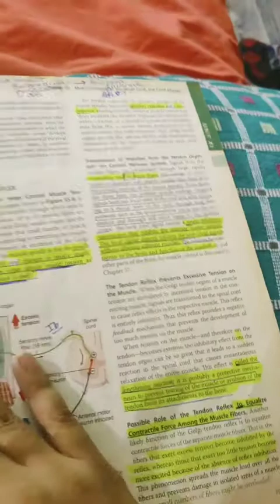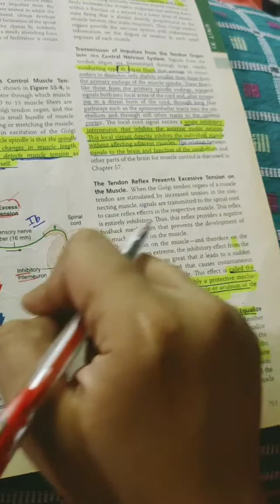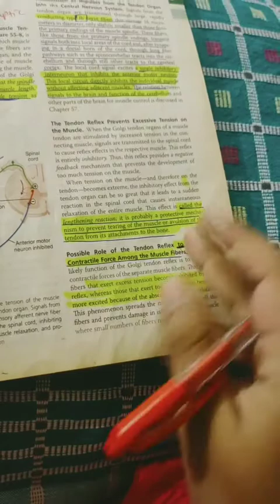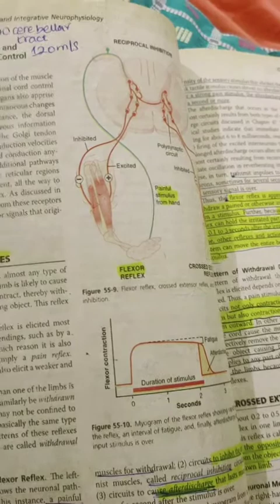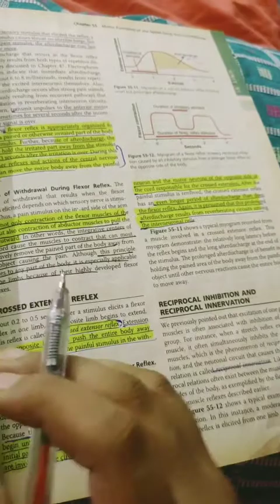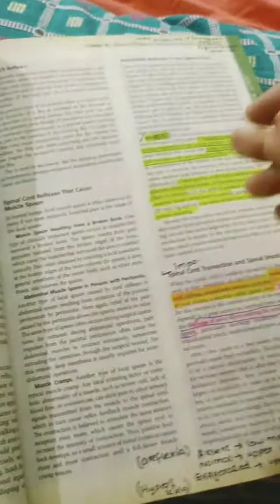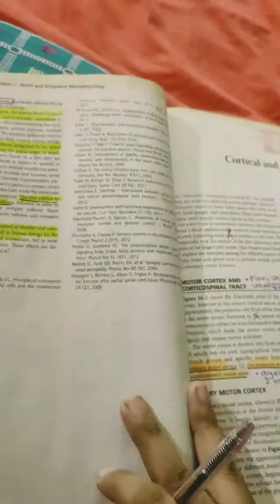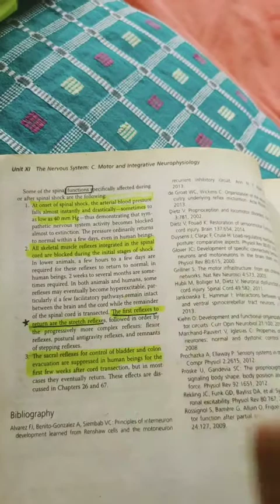Motor physiology Guyton ch 55 part 3